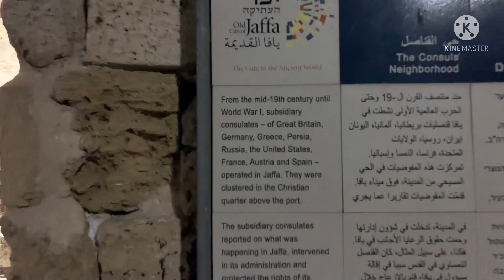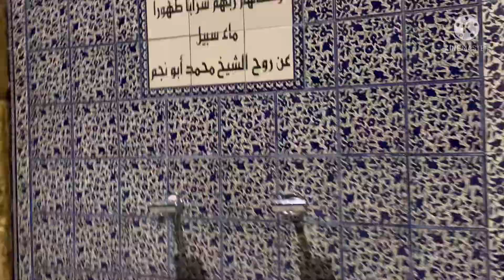TEL-AVIV,YAFO AT NIGHT.